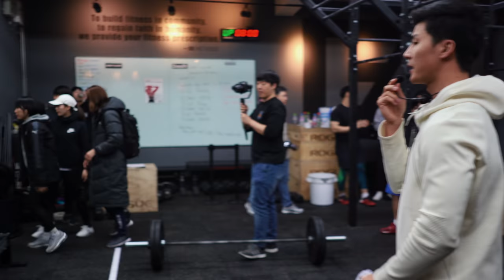저로 스쿼트하시는 분이 계시네요;; (여대생 크로스핏대회 청춘QUEENz)